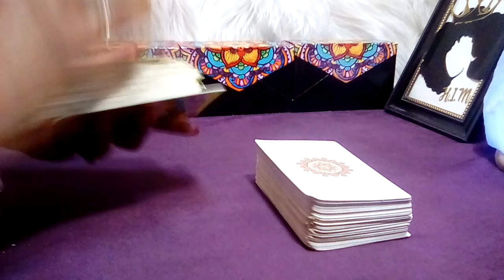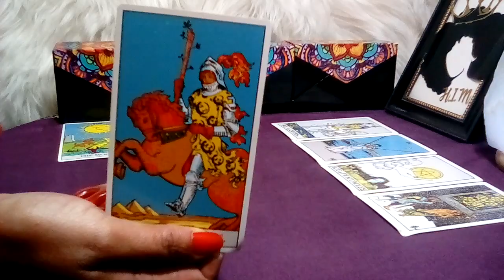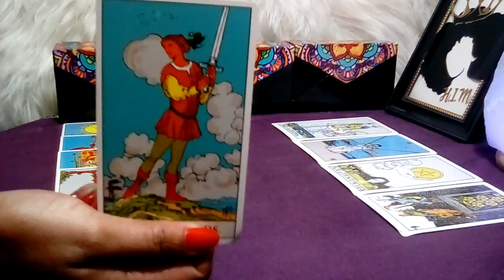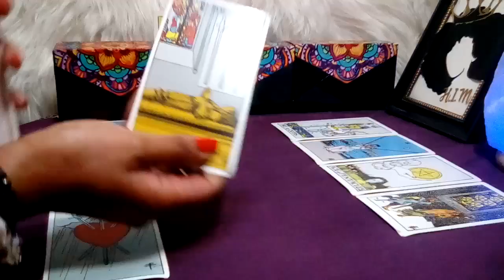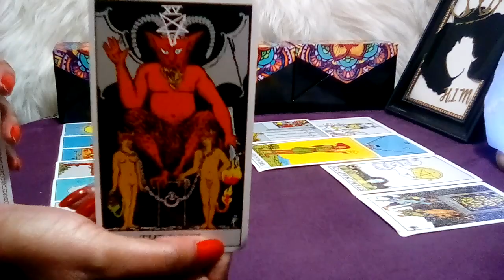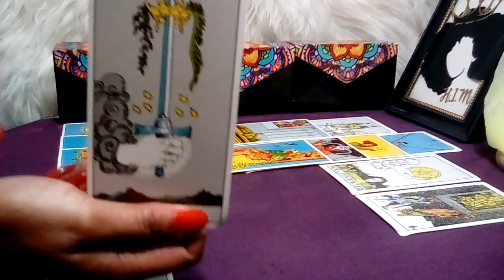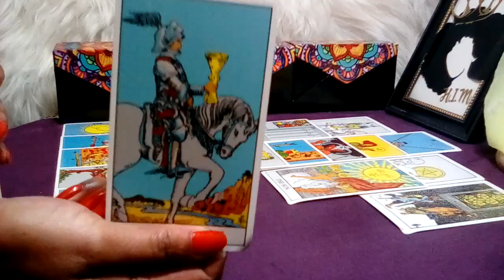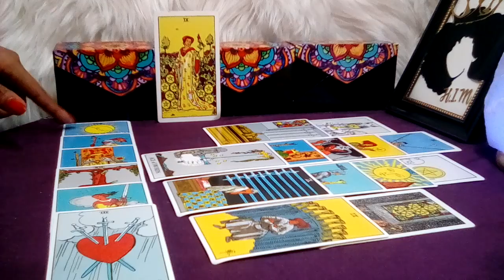TAURUS MARCH 2023 (12-18) 👩‍❤‍💋‍👨 **THEY'RE SPYING! THIS LEADS TO HEARTBREAK!* (Peek At Your Partner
Taurus March 2023 Tarot Love Reading.

Decks Used:
Cosmic Tarot
Crystal Visions
The Pictorial Key
Rider-Waite Tarot